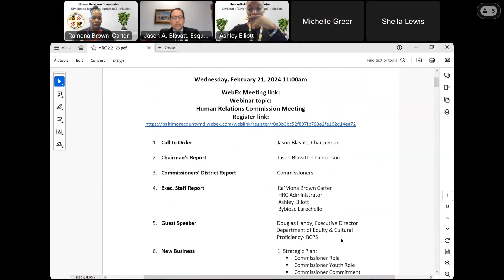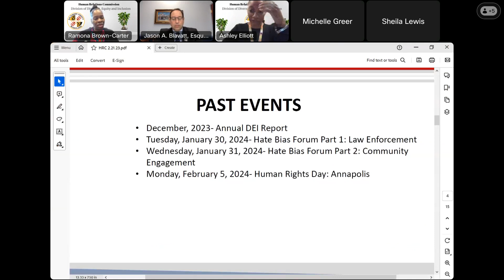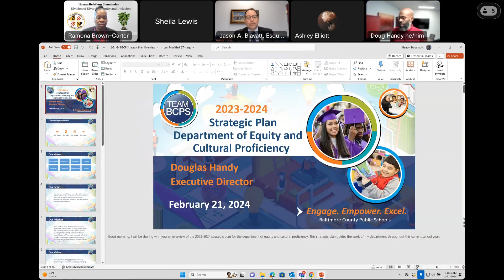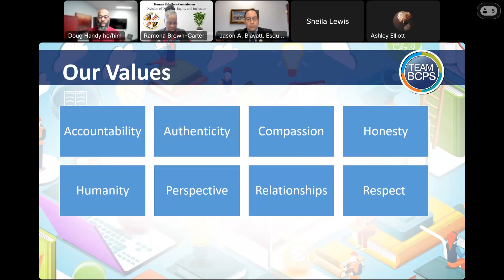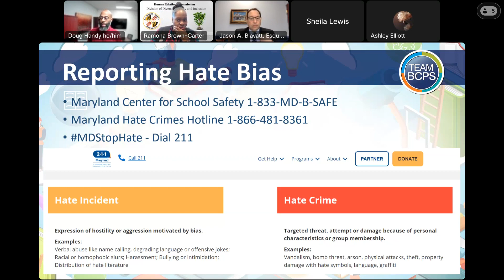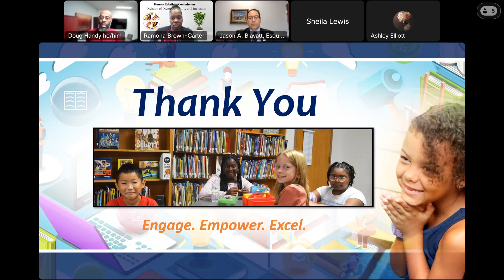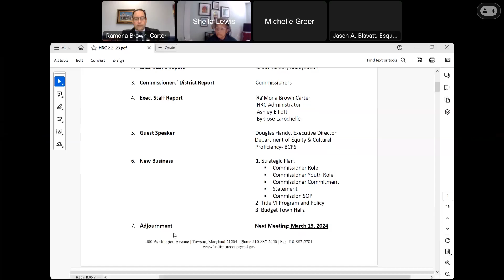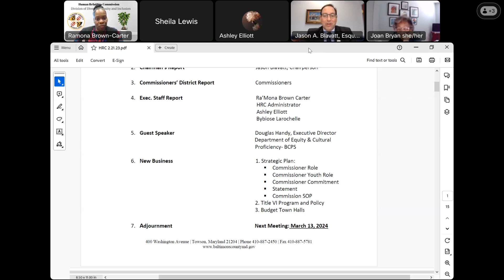Baltimore County Human Relations Commission Monthly Meeting, February 21, 2024